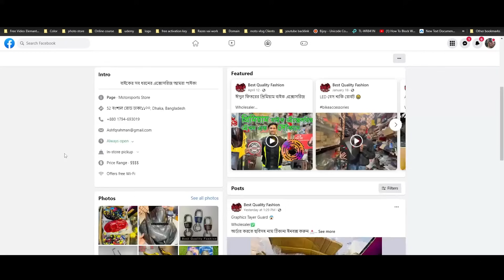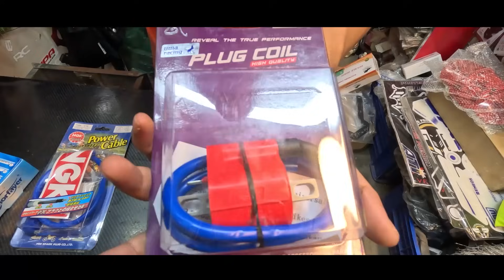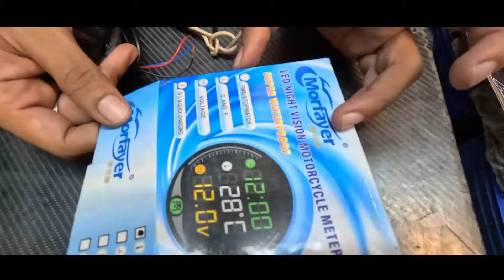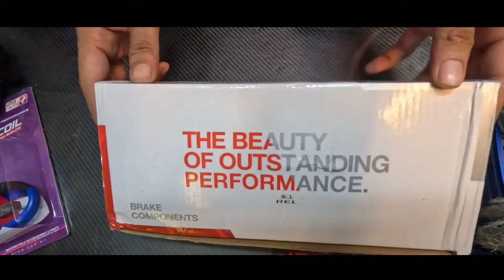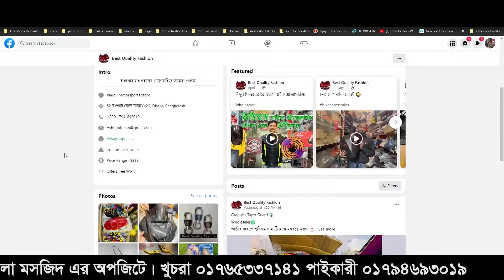bike accessories price in bangladesh 🔥|| motorcycle accessories🤟|| rimblocker/rcb/ngk/uma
Shop Address:বেষ্ট কোয়ালিটি ফ্যাশন

52,বংশাল রোড ঢাকা1100

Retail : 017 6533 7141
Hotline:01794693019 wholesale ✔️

M aps : Maps : Best Quality Fashion
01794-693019